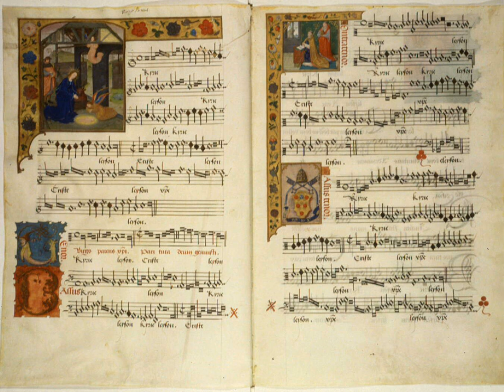Mass (music) | Wikipedia audio article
This is an audio version of the Wikipedia Article:
Mass (music)

SUMMARY
The Mass (Missa), a form of sacred musical composition, is a choral composition that sets the invariable portions of the Eucharistic liturgy (principally that of the Catholic Church, the Anglican Communion, and Lutheranism) to music. Most Masses are settings of the liturgy in Latin, the liturgical sacred language of the Catholic Church's Roman liturgy, but there are a significant number written in the languages of non-Catholic countries where vernacular worship has long been the norm. For example, there are many Masses (often called "Communion Services") written in English for the Church of England. Musical Masses take their name from the Catholic liturgy called "the Mass" as well.
Masses can be a cappella, that is, without an independent accompaniment, or they can be accompanied by instrumental obbligatos up to and including a full orchestra. Many Masses, especially later ones, were never intended to be performed during the celebration of an actual mass.